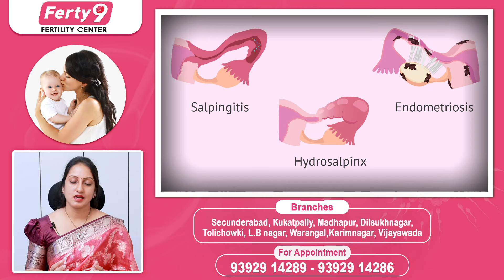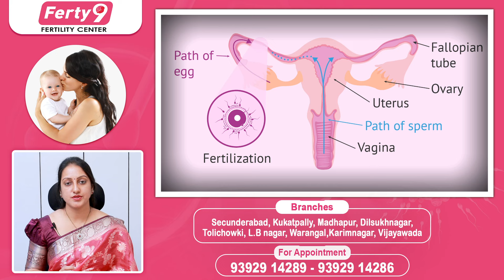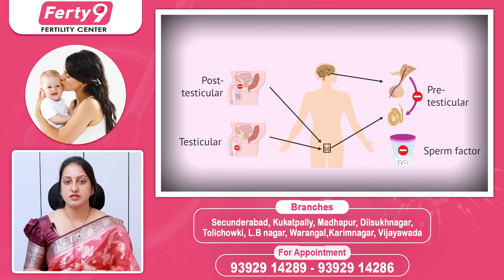IVF చరిత్ర || History of IVF Treatment in Telugu || Dr Suma || Best Fertility Center || Ferty9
1) WhatsApp Group: To Ask your questions to our Expert Doctors, Join

2) Facebook: LIKE and Follow

3) Instagram: Follow

Dear Friends,

Regards,
Ferty9 Team